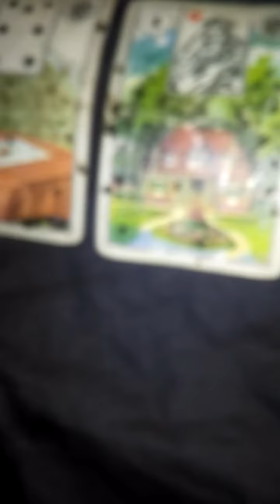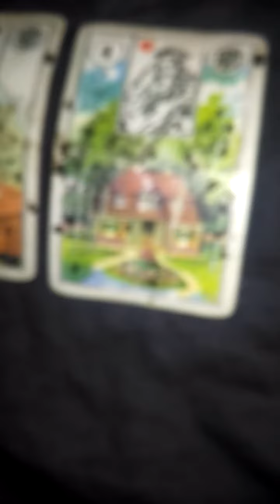Harry Styles Lenormand Reading #3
In this video, I'm doing a Lenormand reading for singer-songwriter Harry Styles